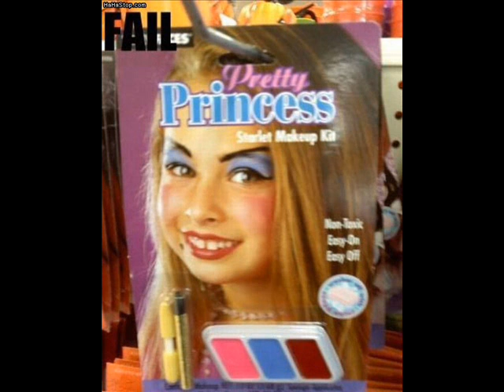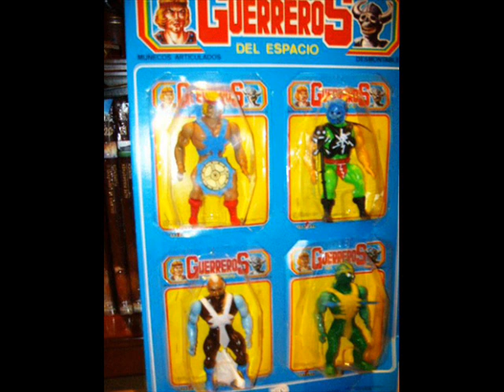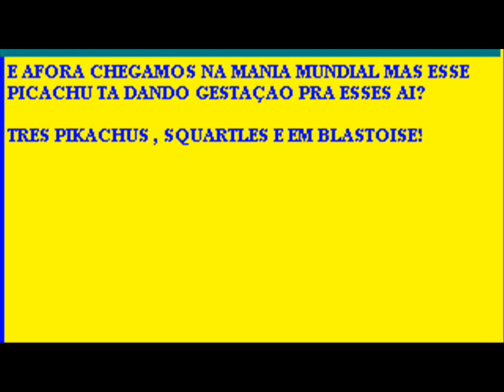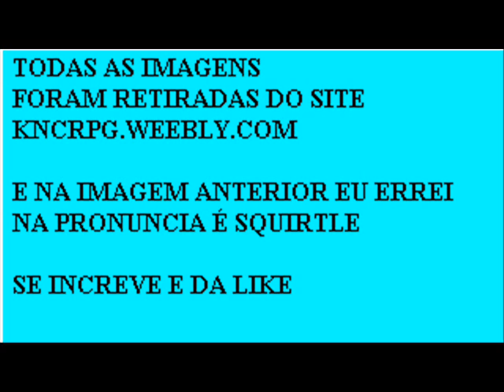OS FAILS MAIS BIZARROS #1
DA LIKE E COMPARTILHA